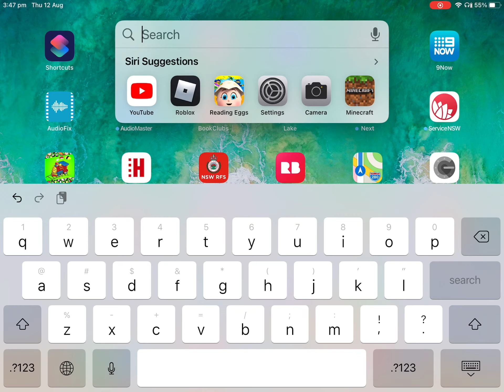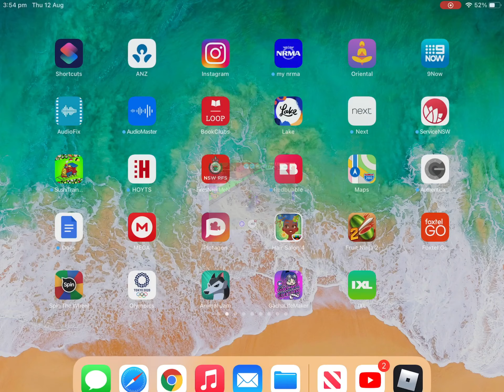Jumping higher than ever